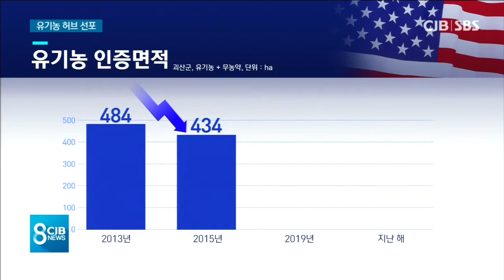최고의 '유기농 노하우' 전국에 알린다